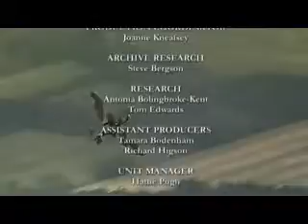Spitfire Ace - Episode 4 - Part 5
Spitfire Ace
Episode 3: The Greatest Day
Part 5